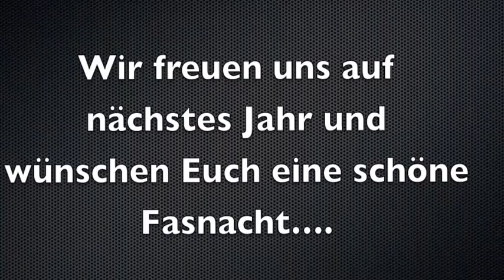B52 mix Krachwanzen Bettlach 2013